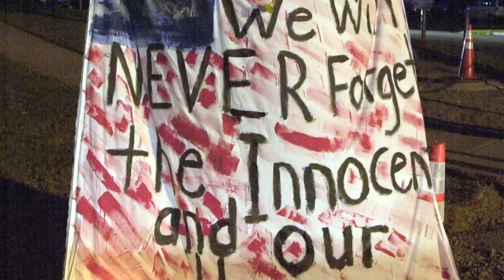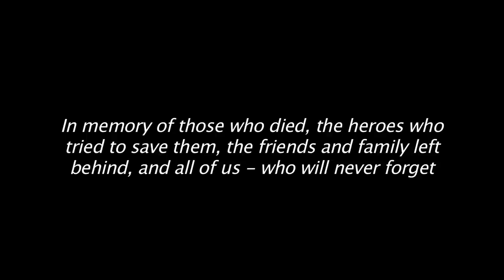Reflections: The NRC Remembers 9/11 (Part 1)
NRC employees reflect on their 9/11 experiences. Photos courtesy of the Federal Emergency Management Agency.